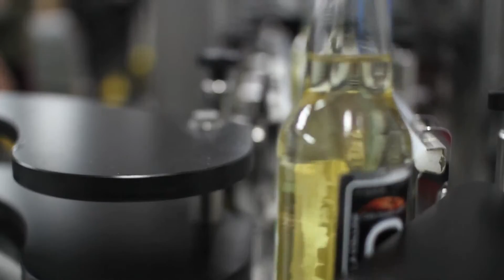Marc-Antoine Lasnier - Les Vergers de la Colline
Marc-Antoine Lasnier, producteur de pommes et de cidre à Sainte-Cécile-de-Milton dans les Cantons-de-l'Est pour Les Vergers de la Colline.